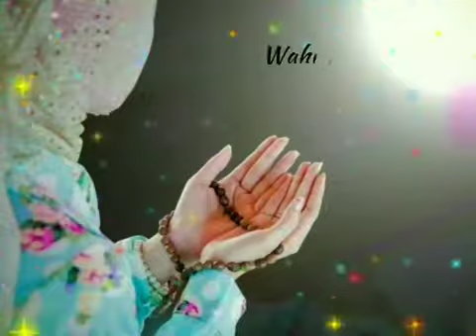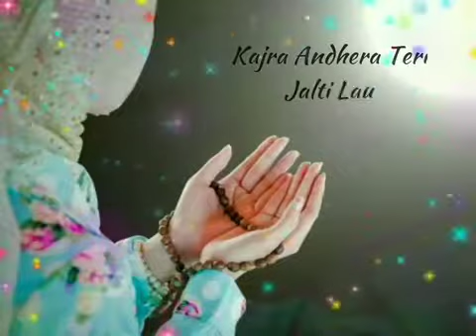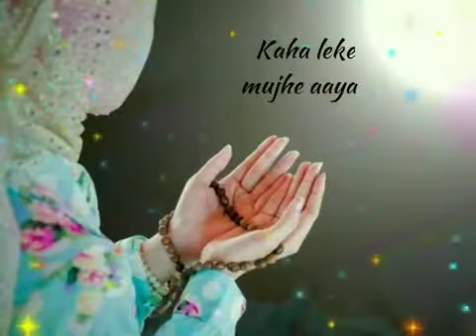💕 New Love Whatsapp Status Video || Romentic Status 💕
.MR.Nimbark
 Whatsapp Status Videos
If you want any Help...

Keep Supporting 💪🏻
Keep Loving ❤
Keep Sharing ⤴